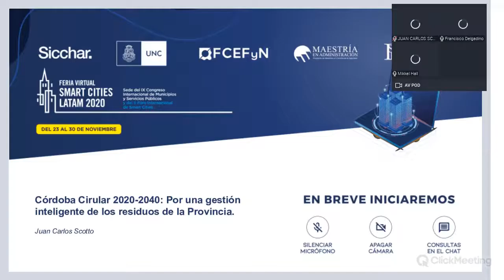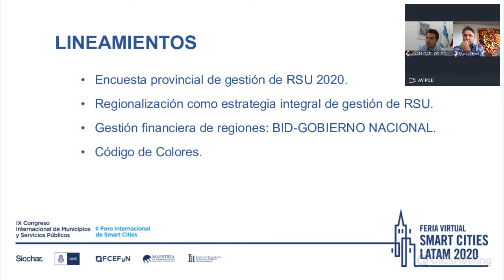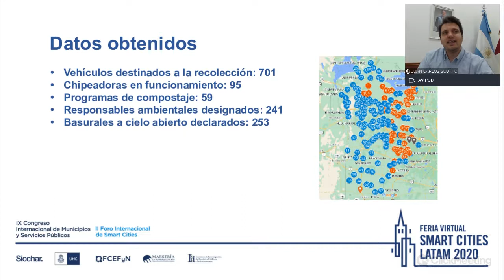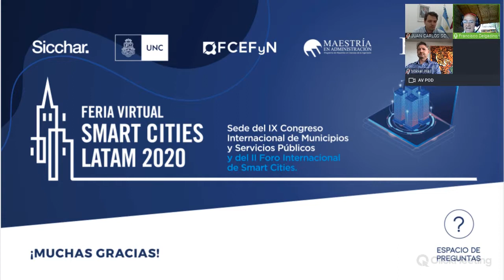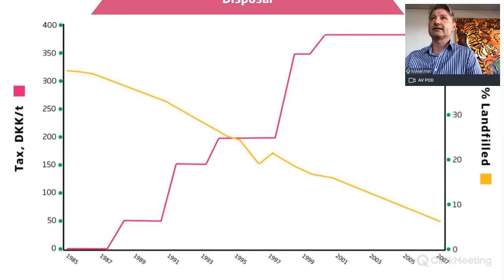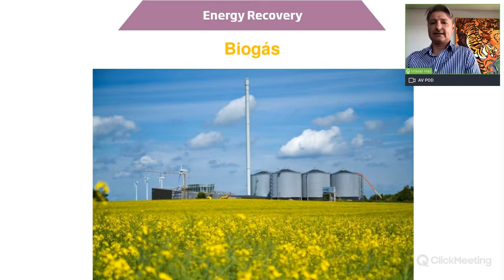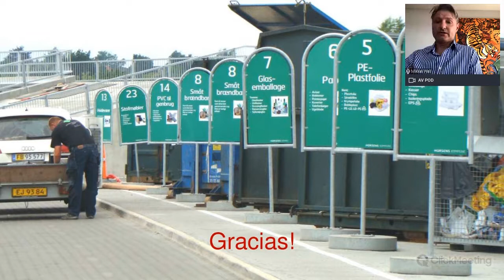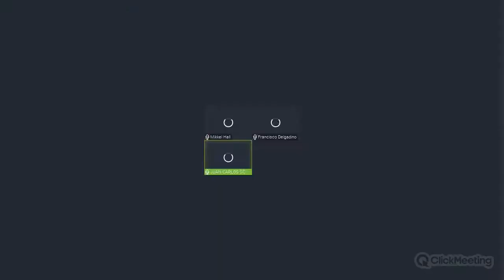Julio Bañuelos - Feria Virtual Smart Cities Latam 2020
DIA: Viernes 27/11
TEMA: Desafío de la Gestión Metropolitana de los Residuos en tiempos de Economía Circular
DISERTANTE: Julio Bañuelos